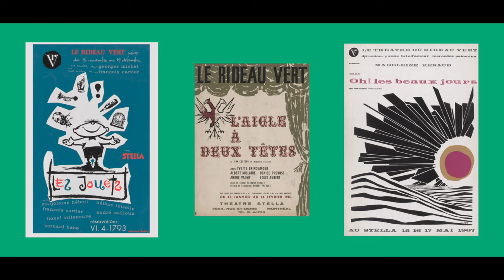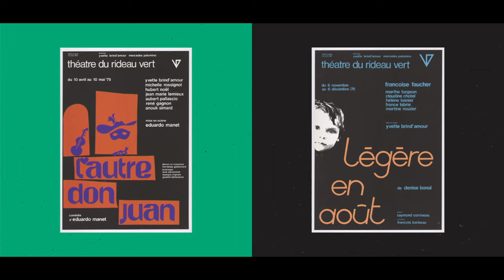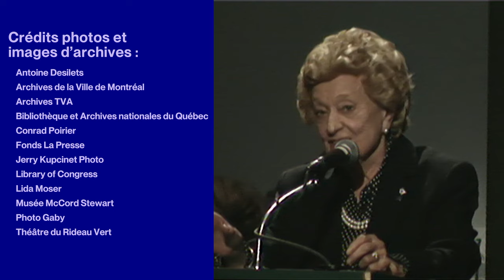Nos géants saison 3: Yvette Brind'Amour et Mercedes Palomino par Sophie Lorain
Sophie Lorain présente les deux fondatrices du Théâtre du Rideau vert, Yvette Brind’Amour et Mercedes Palomino.

Yvette Brind’Amour est issue d’une famille montréalaise aisée. Elle grandit dans la passion de la danse et de l’art dramatique, qu’elle étudie au Québec et à Paris. Mercedes Palomino vient quant à elle de Barcelone. Très tôt, sa famille déménage en Argentine, où elle suit des cours au conservatoire d’art dramatique. En 1947, elle débarque à Montréal pour réaliser une série de reportages sur le Canada. La même année, elle rencontre Yvette Brind’Amour. Les deux femmes, qui forment un couple en coulisses, n’ont pas peur de bousculer les conventions à une époque où les mœurs sont encore loin d’accepter l’homosexualité. Le 17 février 1949, le Théâtre du Rideau vert voit le jour à Montréal, dans une église située coin Sherbrooke et De Lorimier.  On y privilégie au début surtout des comédies légères et des succès parisiens. En 1960, le Théâtre du Rideau Vert fait son nid sur la rue Saint-Denis. Yvette Brind’Amour et Mercedes Palomino vont faire de ce lieu une véritable plaque tournante du théâtre québécois. Outre les comédies divertissantes, elles offrent des pièces du grand répertoire : Molière, Shakespeare ou encore Tchekhov.  Le Rideau Vert fait aussi découvrir au public québécois des auteurs internationaux comme Albert Camus, Woody Allen, Federico García Lorca et Brendan Behan. Mais surtout, Brind’Amour et Palomino vont faire du Rideau Vert un tremplin pour la dramaturgie québécoise émergente : Félix Leclerc, Marie-Claire Blais ou encore Françoise Loranger. En 1968, Michel Tremblay y présente pour la première fois Les Belles-sœurs, une pièce culte de notre patrimoine qui permettra aux classes populaires et au joual d’être acceptés sur scène.

Parce qu’elles ont fait rayonner la dramaturgie québécoise ici et ailleurs, Mercedes Palomino et Yvette Brind’Amour sont deux géantes de notre histoire.